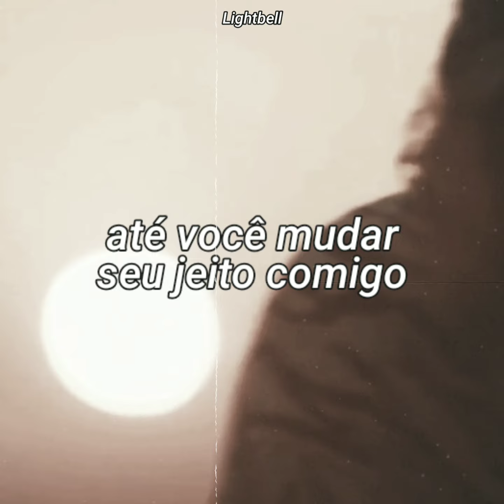Lonely Playboy - Lil Peep | legendado (Status)